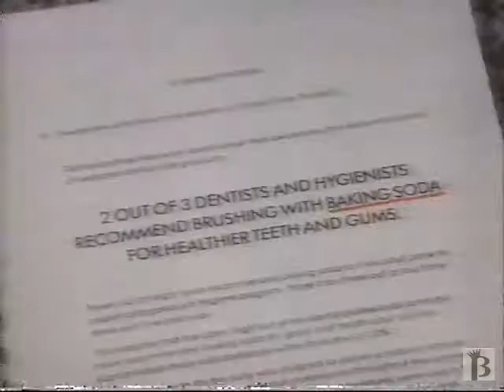Arm & Hammer Toothpaste Commercial 1990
1990 ad for Arm & Hammer brand toothpaste
90s
1990s